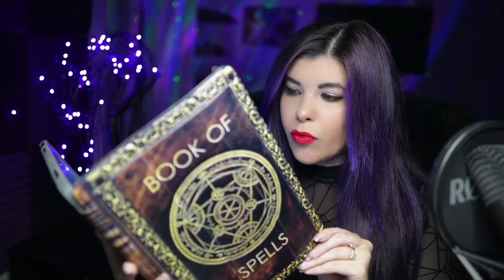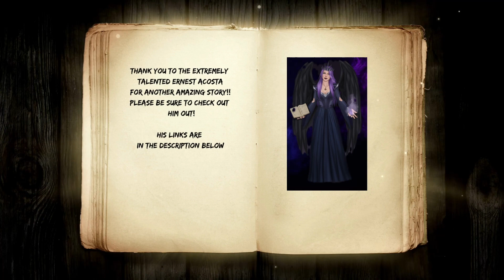"Ansitif and the Nun" | Ernest Acosta| Scary Story Time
Demons..religion..faith...what would you do to save an innocent soul?
Tune in to hear the full tale of "Ansitif and the Nun"

Thank you so much to my good friend and talented writer,  Ernest for sharing such a terrifying tale!
Please show some love & support to him!

Thumbnail made with CanvaPro